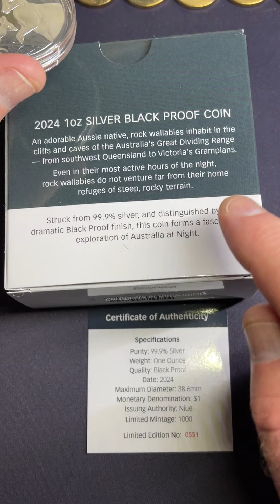Australia At Night Rock Wallaby Black Silver Coin (Silver Coin)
Australia At Night Rock Wallaby Black Silver Coin! Super cool coin! Only 1,000 were minted.

Welcome to Coin Collecting and Detecting!

This channel is about searching and valuing interesting coins, banknotes, including rare, valuable, errors, foreign, historic, gold and silver.

From searching the beaches close to home to sorting through Australian coins and banknotes. Learn how to value coins and banknotes and make money collecting as I have.